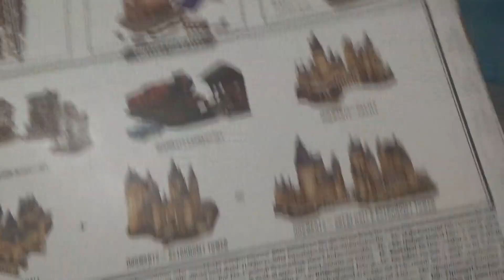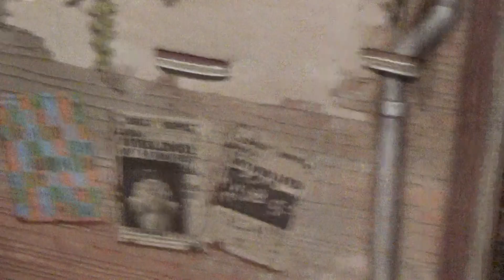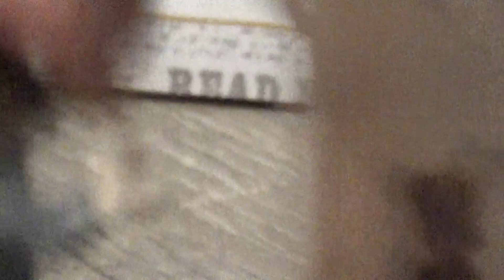Pepco Harry Potter kollekció 3D kirakó bemutató